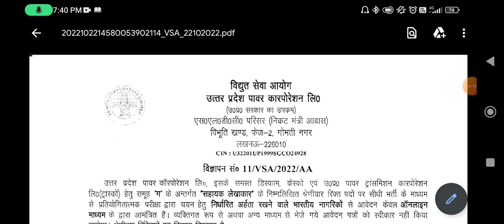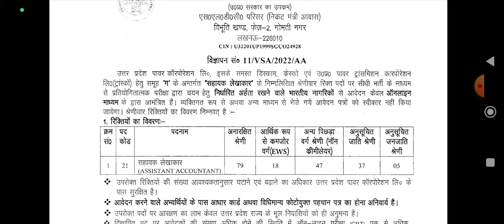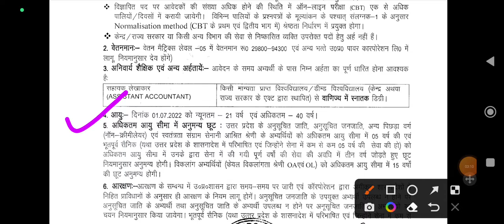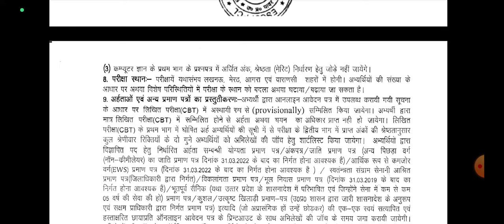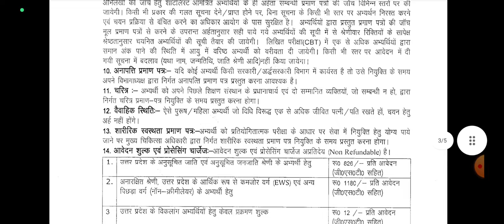Big update by UPPCL for commerse Students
Hello friends,,